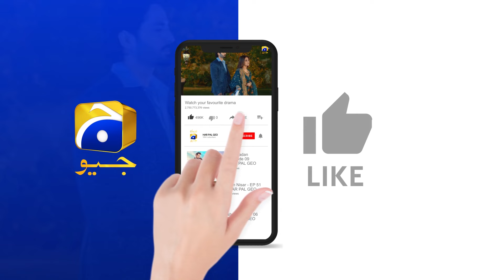Behtar Hai Apne Kaam Se Kaam Rakho Tum || Jaan Nisar || Har Pal Geo